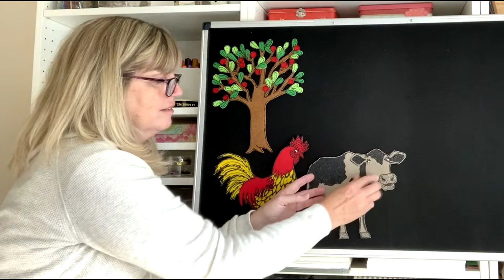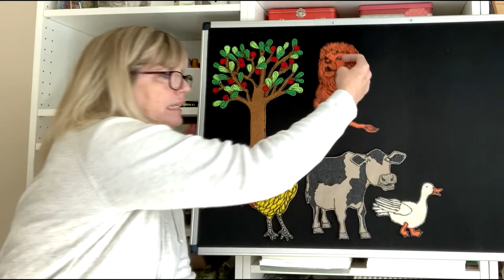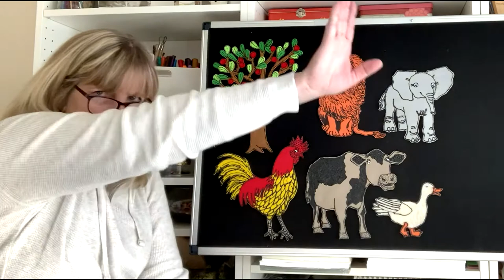I Have A Rooster with Miss Kristine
Sing along with this felt board story!